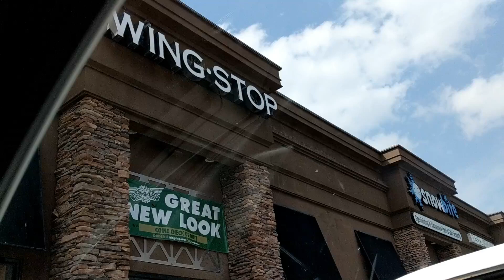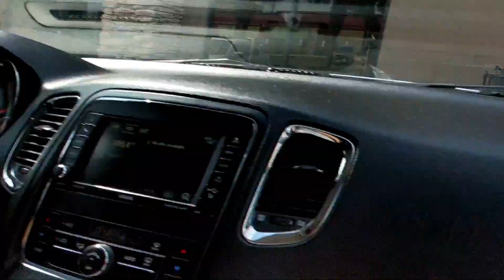PROCRASTINATION TO THE MAX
We are a family of 4 from South Texas
Devoted to living for Christ!
Join the adventure and grow with us!!! If you would like to know anything about us just ask!

SHOW THESE CHANNELS SOME LOVE!!!

La Buena Vida: Kira and her hubby Mike have some awesome challenge videos as well as vlogs!

JessBossTV: my lovely sister has a lil bit of everything on her channel, one of my favorite series is her "Fearless Friday"

Sam&Fam: Her channel is one of the first channels i got hooked on and motivated me to pick up on vlogging once more, love her to bits!
LET'S BE FRIENDS!